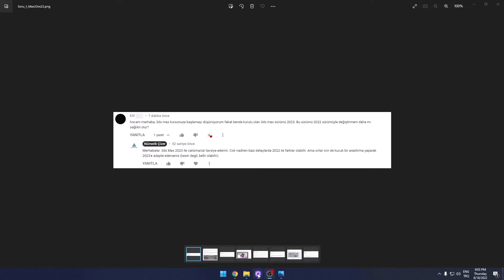3ds Max kursumu 2022 yerine 2023 versiyonla takip etmek uygun olur mu? - Öğrenci Sorusu 74